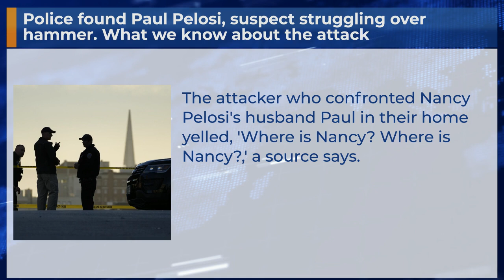Police found Paul Pelosi, suspect struggling over hammer. What we know about the attack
The attacker who confronted Nancy Pelosi's husband Paul in their home yelled, 'Where is Nancy? Where is Nancy?,' a source says.